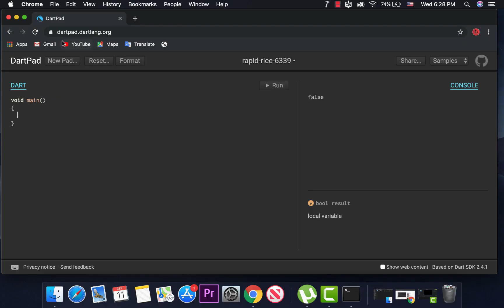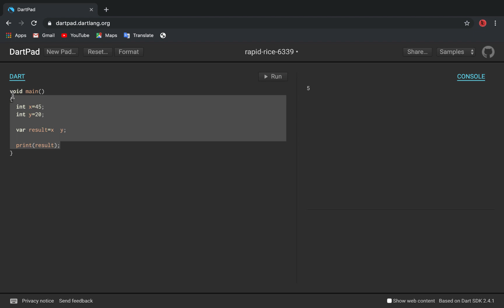8_Dart Arithmetic Operators By TACO Group